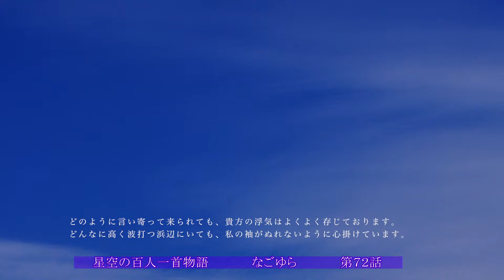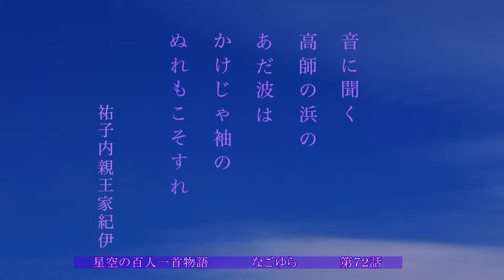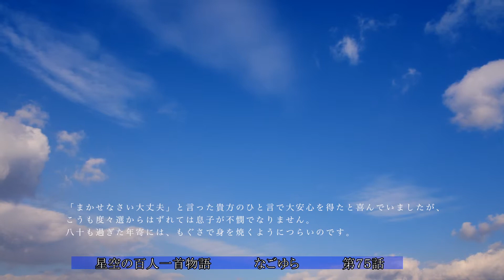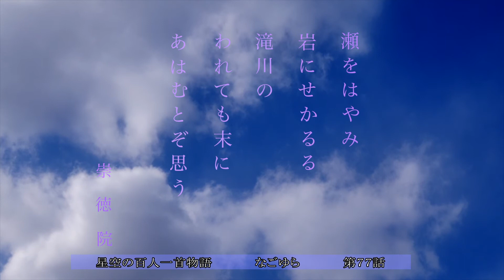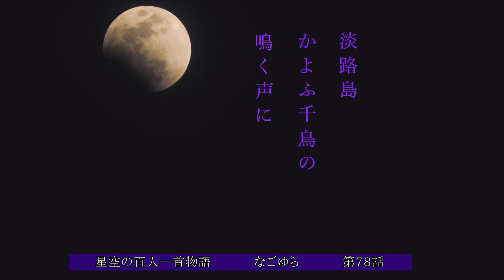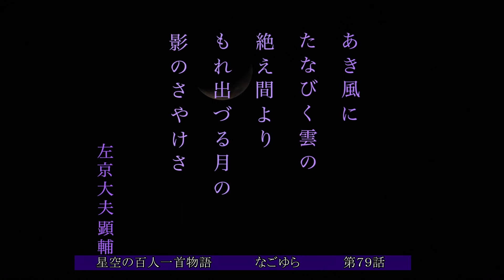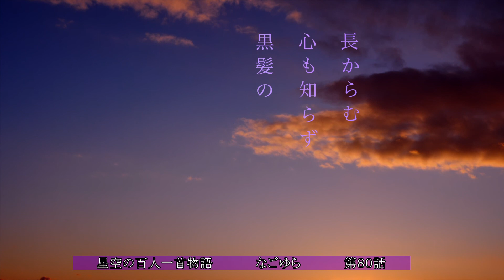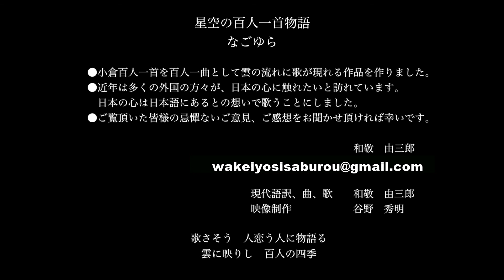星空の百人一首物語なごゆら71話から80話